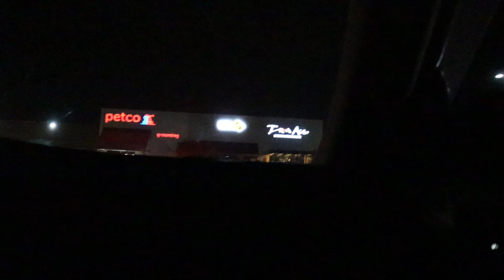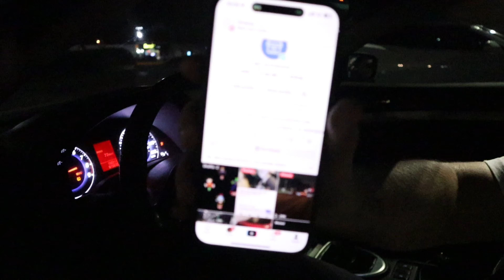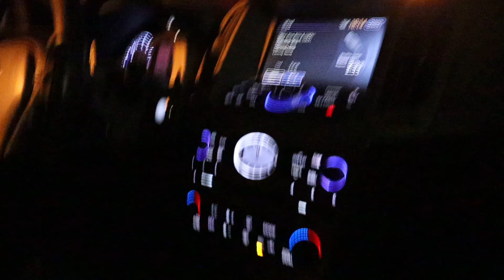Vlog #8 (Season 2)